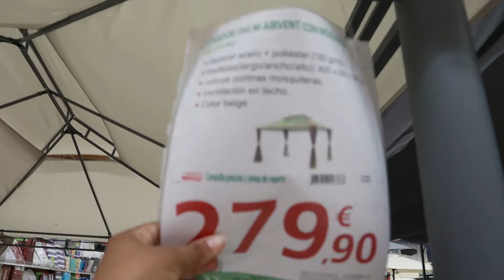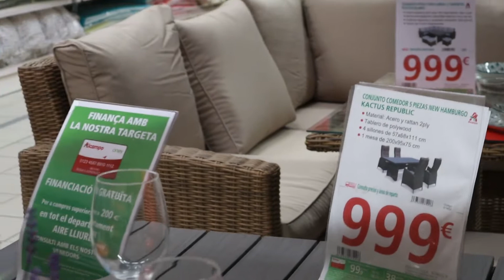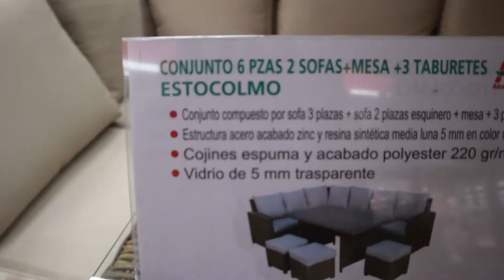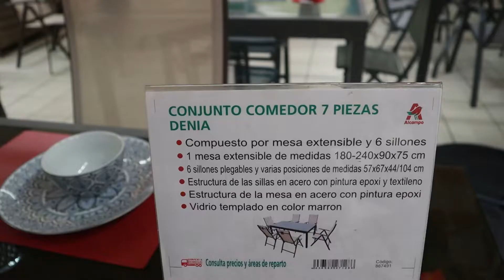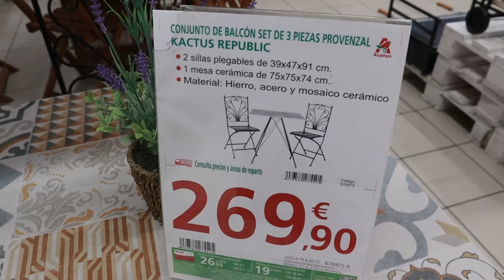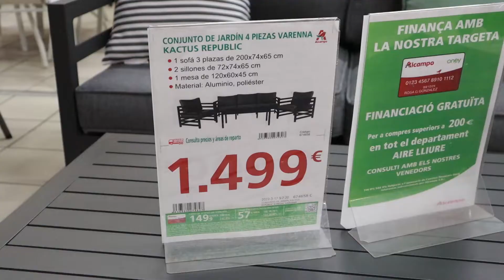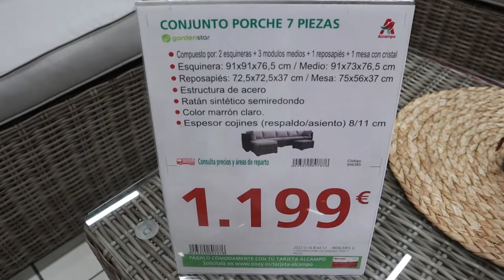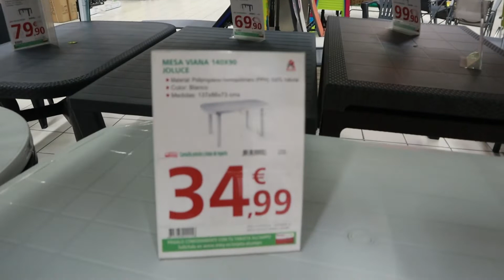NOVEDADES ALCAMPO EN TERRAZAS/ MUEBLES PARA TERRAZAS VERANO